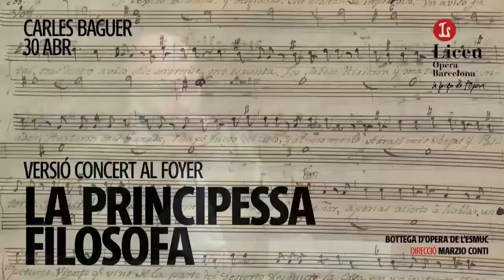PRESENTACIÓ TEMPORADA 20/21 per Abonats